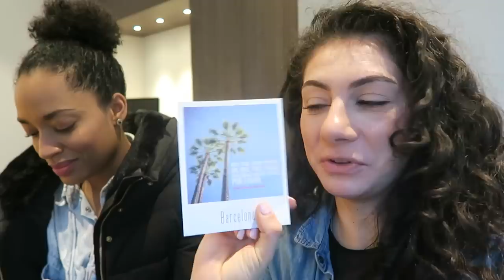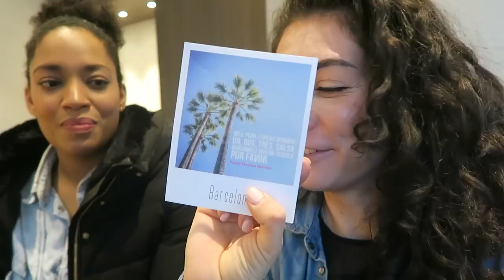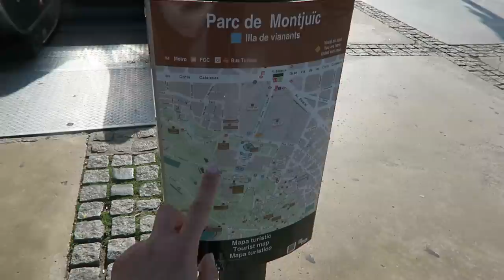GORGEOUS BARCELONA DAY 533 | TRAVEL VLOG IV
Gorgeous Barcelona stole our hearts during our city trip! This is the last day of our city trip in Barcelona with Srprs.me and we stroll around in our neighbourhood. During our stroll we discover a beautiful place that you shouldn't skip if you visit Barcelona in 2017 for a city trip.
If you're on a roll here's a playlist with all the Spain vlogs